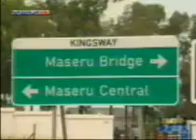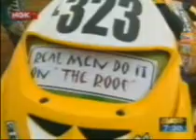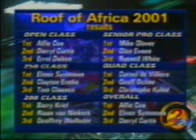Roof not sure when?